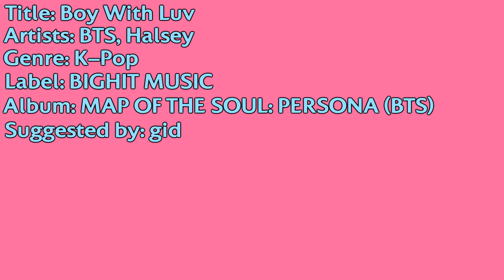The Mezzanine Recommends #34 [Introducing Lettuce!]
**Warning: This video contains flashing lights which may not be suitable for people who suffer from photosensitive epilepsy.**